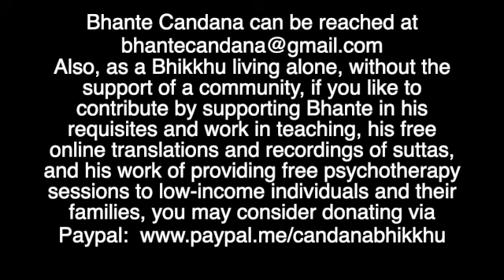Week 20 - SN 35.28: Āditta Pariyāya Sutta, “Discourse on Everything is Burning."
(Sutta Exploration Series with Bhikkhu Candana).
Week 20

Āditta Pariyāya Sutta "The Discourse on Everything is Burning" - SN 35.28
From the Samyutta Nikāya (Connected Discourses).

Recorded on Nov. 27th, 2021.

In today's Sutta Exploration Series, Bhante Candana walked us through the Ādittapariyāya Sutta, or the “Discourse on Everything is Burning,” with interspersed Dhamma talks that shed light and further elaborated on the key points of the sutta, with many examples. This crucially important teaching explains the nature of the six senses in such powerful ways, as to equate their normal functioning to the non-stop burning of fire, where each sense and its object is ruled by the quality of craving, thus representing the life of most beings: chasing after sense-pleasures, driven by the delusion that equates pleasure with happiness.

As always, Bhante first gave us a thorough contextual background for the sutta, situating it among several other key discourses that Lord Buddha gave early on after his Enlightenment (all covered in previous sessions). In this particular sutta, we are introduced to the three Kassapa brothers, who worshipped fire and had one thousand disciples following their ritualistic practice of fire worship. Bhante gave the background story, as to how these three brothers and their students ended up becoming Bhikkhus and the very audience for whom Lord Buddha gave the "Discourse on Everything is Burning."

This powerful sutta shifts our gaze from the fire outside of us into the fire inside our very hearts, which is pulled and pushed at all times, as our senses make contact with the world, giving rise to tanha (craving/thirst) that is never satiated. Hence, the eyes, ears, nose, tongue, body, and mind are in the continual state of burning, with passions, desire, wanting and not wanting, as well as delusion, enabled by the lack of Right View as to the true nature of reality. Lord Buddha then explains how this deep understanding leads to disenchantment from what the senses can offer us, including all the painful, pleasant, or neutral feelings, arousing in the Noble Disciple true sense of Liberation. At the end of this sutta, all one thousand of former fire worshipping recluses, attain the supreme state of Arahantship.

While commenting on this great sutta, Bhante Candana emphasized the importance of Attention itself, and how often we are neglecting to check to see what is feeding the fire (that is burning), which comes from “chanda” or the fervent enthusiasm behind us putting the wrong attention onto things, for the sake of getting a certain kind of Feeling, as an outcome of the “contact” (“phassa” in Pāli).
Later, during the Q & A session, Bhante gave us many practical and relevant examples from daily life, to illustrate the ways in which we ignore checking what in fact we are lacing our attention upon, as we instead, put our trust in the senses and the transient pleasures they offer, while neglecting to truly examine the three characteristics of all those pleasures; that is, anicca (impermanence), dukkha (dissatisfaction), and anatta (non-substantiality). This way, we sentence ourselves to the life of a hamster in the wheel. Yet, sati and paññā are what allow us to no longer fall for the deceptions of the kileśas and instead see what really goes on in our heart, and thus cool the fire of the kileśas, with the Dhamma.

May this be helpful to you in your practice.

Note: Bhante Candana can be reached at If you like to contribute by supporting Bhante in his daily requisites and living expenses, as he continues teaching the Dhamma along with his continued project of retranslating and recording of the Pāli Suttas, by making them freely available online, then you may consider making a donation via Paypal